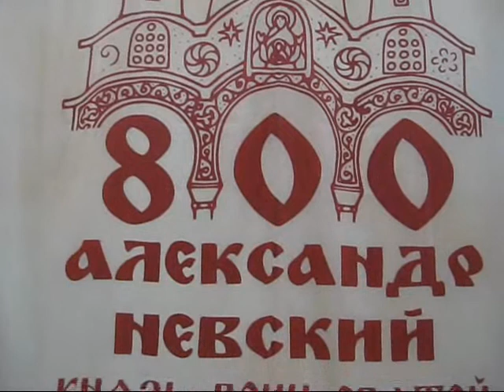Санкт-Петербург. Выставка к 800-летию Александра Невского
*Межрегиональный инфо-тур "По местам Александра Невского"
Комитет по культуре и туризму Ленинградской области, ГБУ Ленинградской области «Информационно-туристский центр», Комитет по развитию туризма Санкт-Петербурга, Министерство инвестиционной политики Новгородской области, Комитет по туризму Псковской области
Санкт-Петербург. Выставка к 800-летию Александра Невского. Исторический парк «Россия – Моя история»